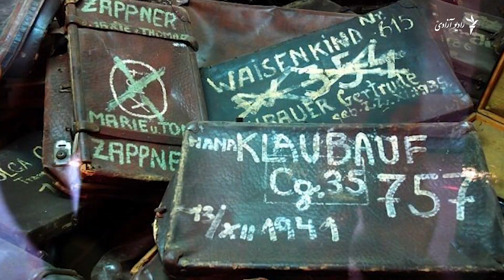از پایان وحشت آشویتس هفتاد و پنج سال گذشت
نیروهای شوروی هفتاد و پنج سال پیش کمپ آشویتس در پولند را از نزد نازیها آزاد کرده و به جنایاتی که در آن رخ میداد پایان دادند. شمار قربانیان این کشتارگاه از یک ملیون هم میگذرد.
بیشتر در این گزارش ببینید